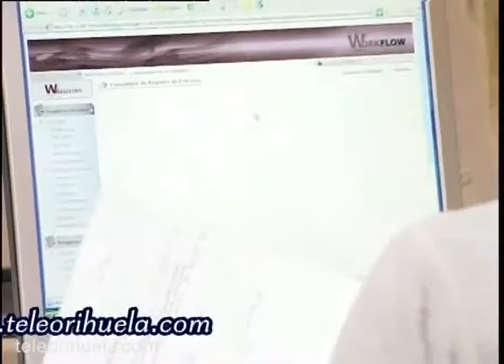Ayto Orihuela 13-01-09 teleOrihuela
EL AYTO RECURRE UNA SENTENCIA QUE OBLIGA A DESPEDIR A 111 TRABAJADORES